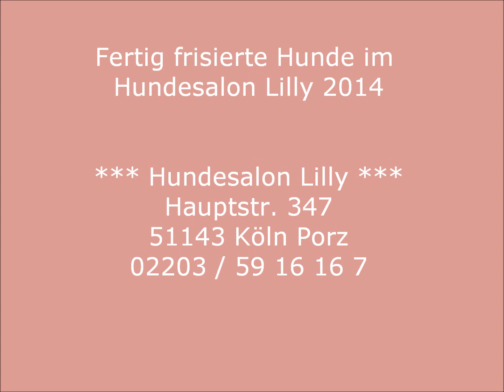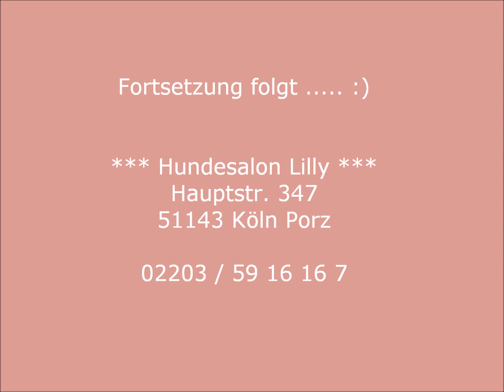Hundesalon Lilly Hundefriseur Köln Porz Hundepflege Köln #4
Hundesalon Lilly, Hundefriseur Köln Porz Hundepflege Köln.
In diesem Video sehen Sie fertig frisierte Hunde :) Viel Spaß beim anschauen.
Eure  Sylvia Reyss